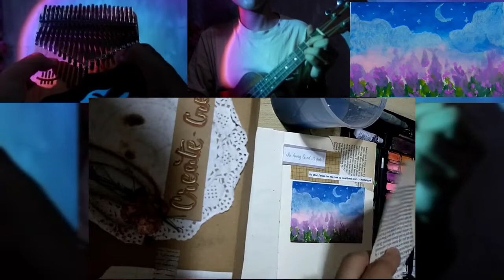PAINT WITH ME: Lavender Edition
HOLA, NABIS! Take a break with me and watch until the end of the video.

Watch me paint a field of lavender under the pale moon light while listening to my own version (uke and kalimba) of Lavender's Blue (dilly, dilly) from the famous Disney Princess movie, Cinderella.

Love,
Bianca

if you see this, drop your 💜 on the comment section!!